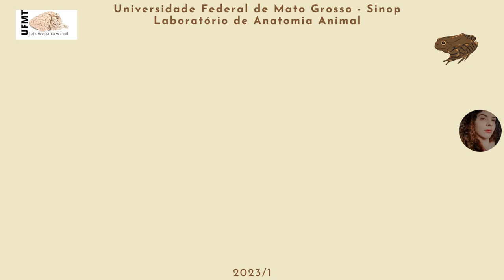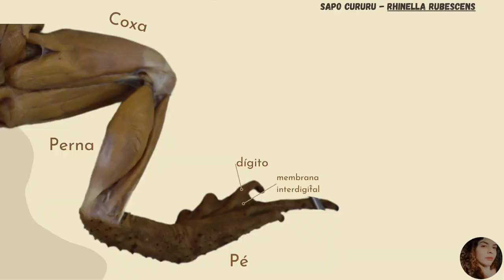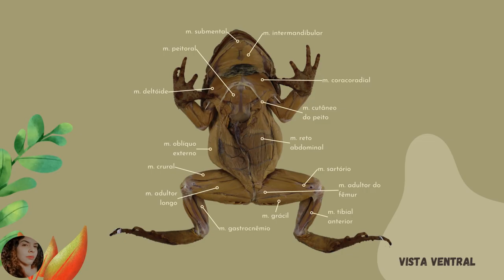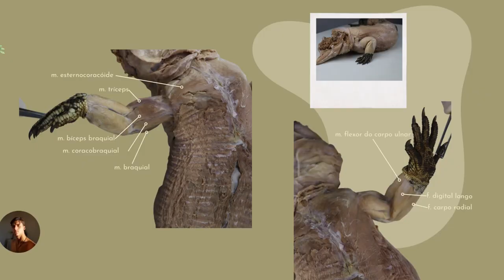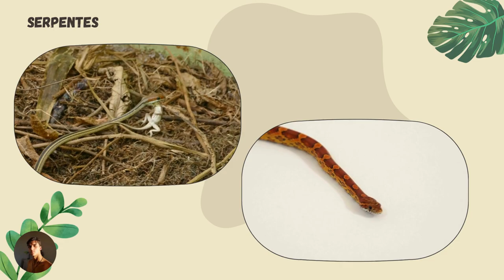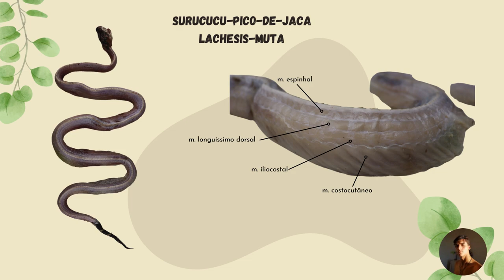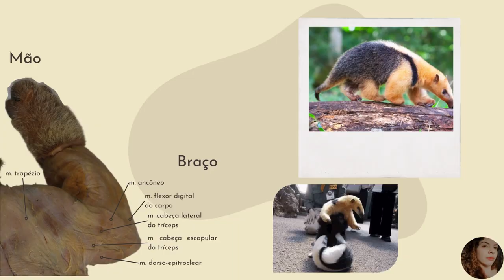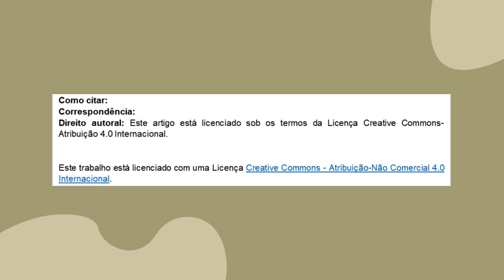O corpo do sapo, cobra, teiu e tamanduá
Vamos conhecer como é formado o desenho corporal básico de alguns vertebrados: sapo Cururú, serpentes, teiu e tamanduá? Estes animais apresentam hábitos de vida bem diferentes, isso justifica como seu corpo está estruturado.